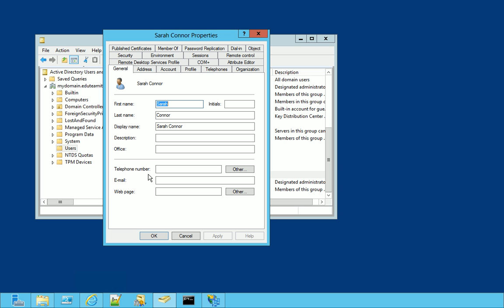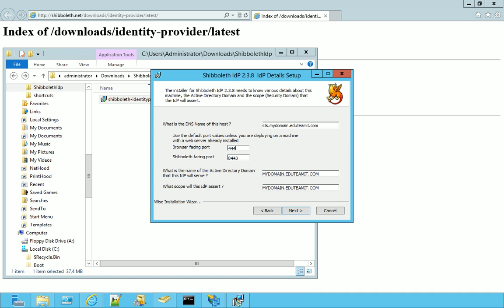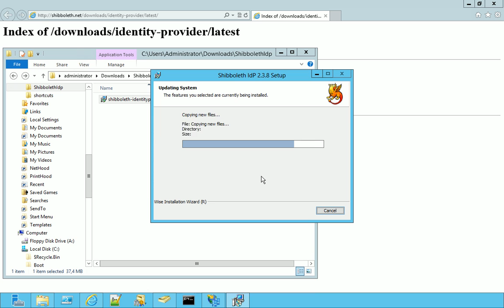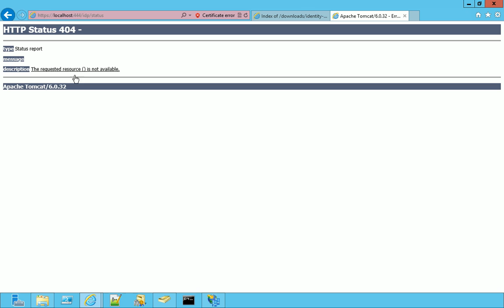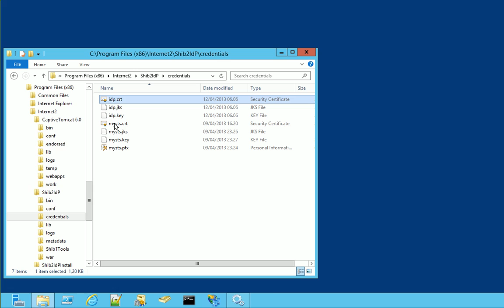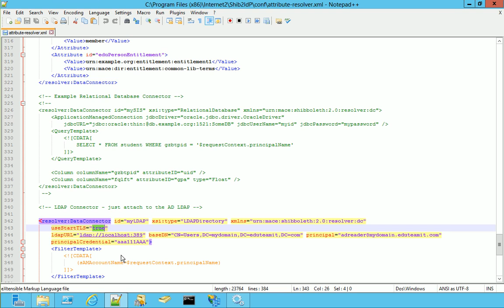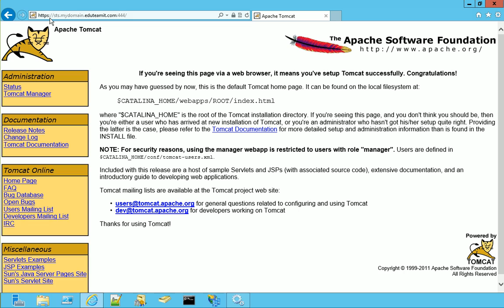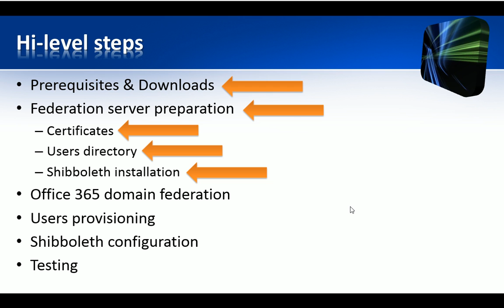Office365 and Shibboleth Federation 3 of 6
Microsoft Office 365 FEDERATION with Shibboleth - part 3 of 6

SHIBBOLETH INSTALLATION